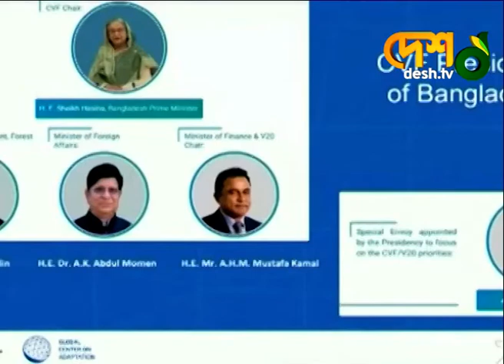জলবায়ুর পরিবর্তনে জরুরি অবস্থার মুখে বিশ্বের প্রায় দেড়শ কোটি মানুষ | CVF | Sheikh_Hasina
জলবায়ু পরিবর্তনের কারণে বিশ্বের প্রায় দেড়শ' কোটি মানুষ জরুরি অবস্থার মুখে পড়েছে। একথা বলেছেন, ক্লাইমেট ভালনারেবল ফোরাম-সিভিএফ-এর সদ্য সাবেক সভাপতি ও প্রধানমন্ত্রী শেখ হাসিনা।

»» Office Address:
42, Shaheed Sangbadik Selina Parveen Sarak, Malibag 1217 Dhaka, Dhaka Division, Bangladesh